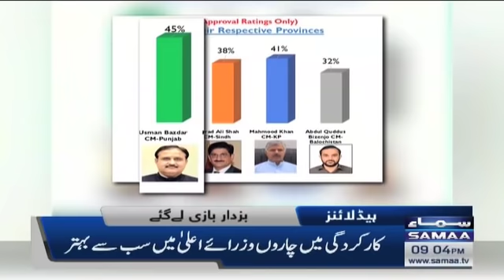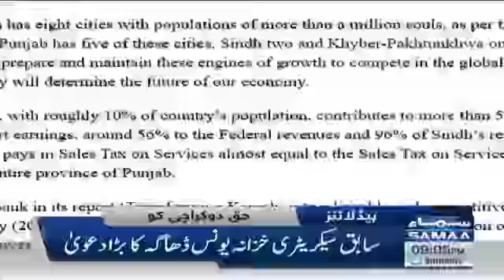Samaa TV Headlines 9PM - BBL -PSL -Shahid Afridi - 18 Jan 20200